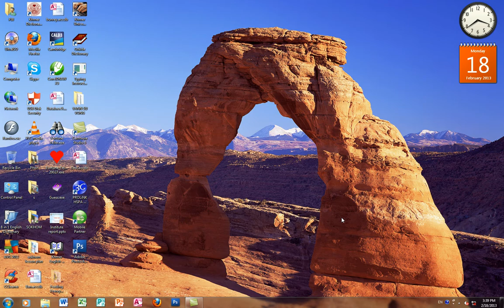Access lesson Part 1